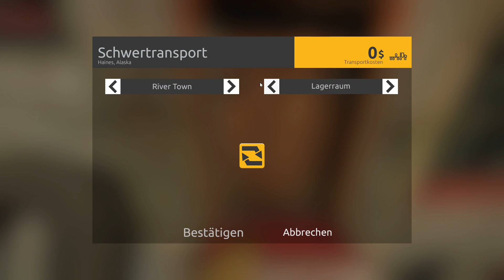Livestream: Gold Rush: The Game - Wo ist das Gold (Part 7)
Wenn euch die Folge gefallen hat lasst es uns Wissen :D

Team:
Daniel